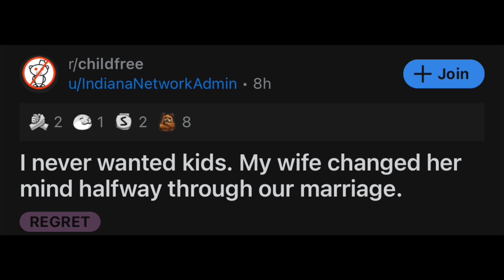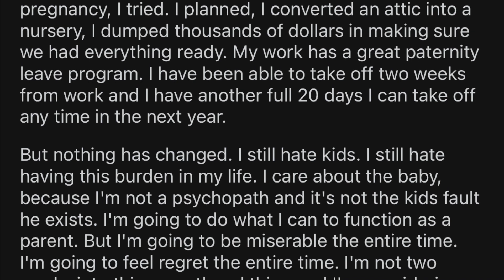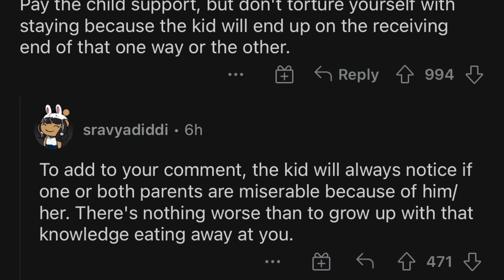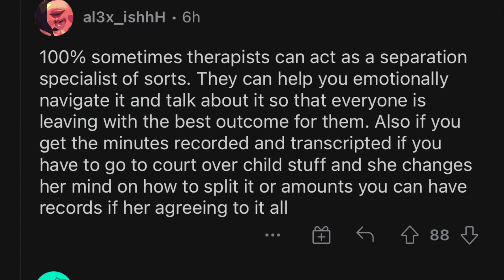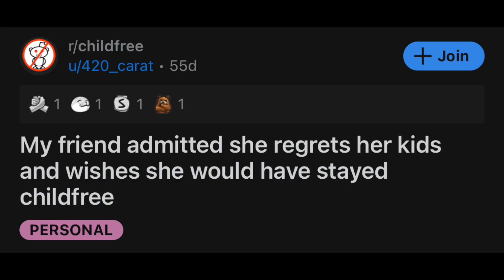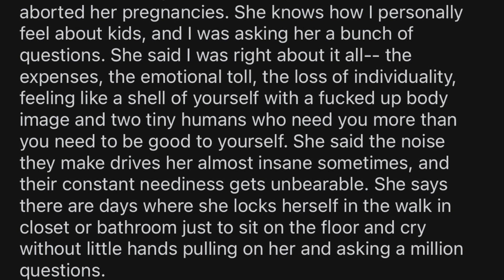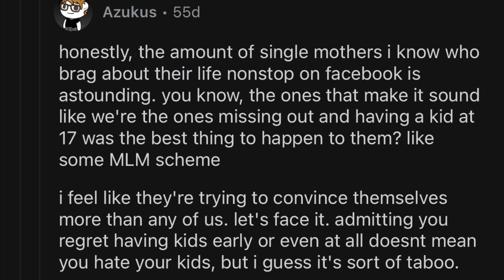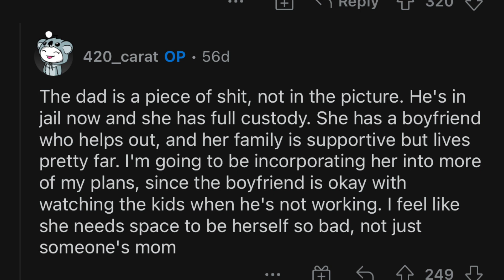r/childfree: My Wife Got Pregnant And I Hate It